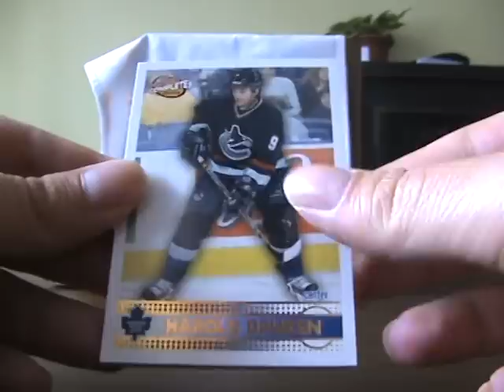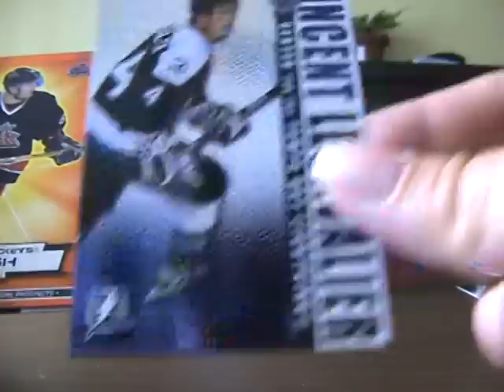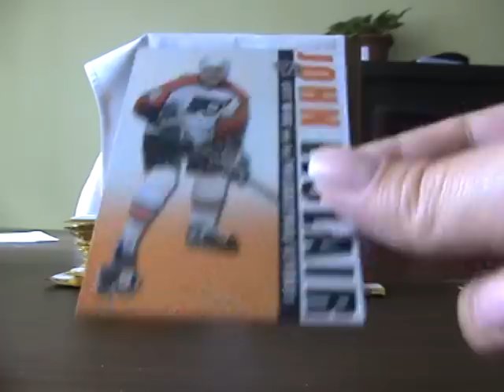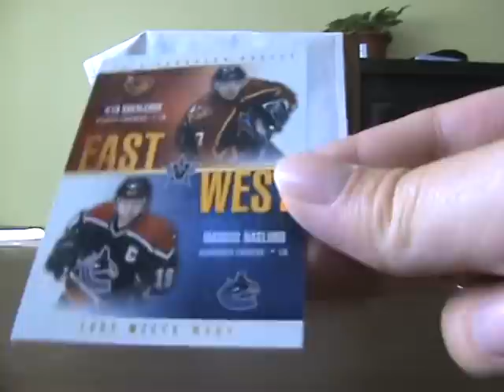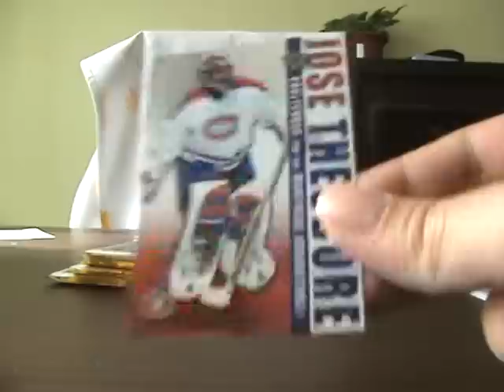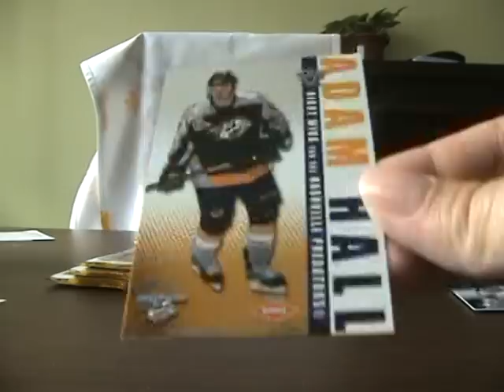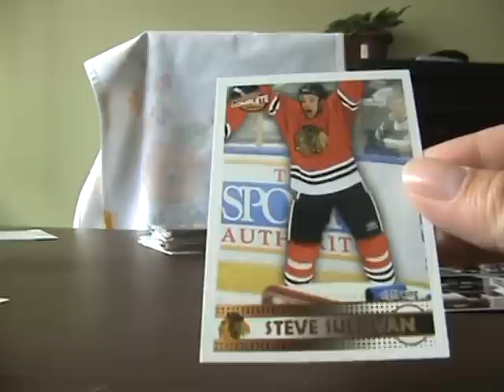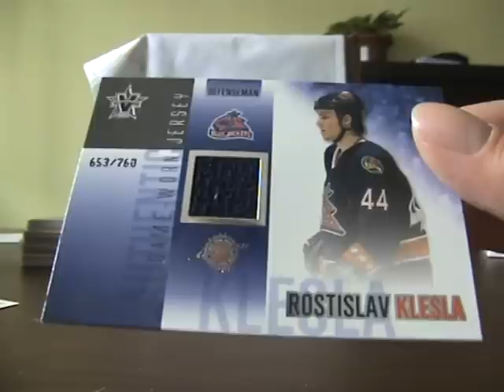2003 Pacific Vanguard